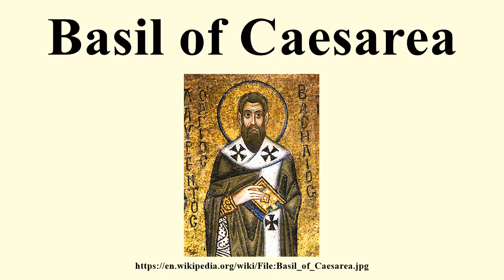Basil of Caesarea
Image-Copyright-Info
Image is in public domain
Author-Info:   Unknown
Image-Copyright-Info